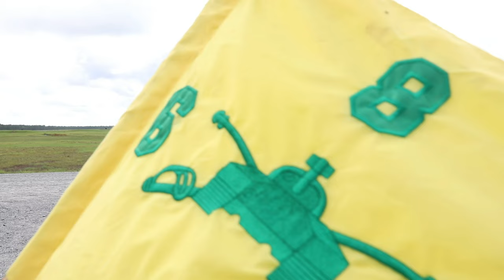Mustang Squadron demos modernized tank during family day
The "Mustang Squadron," 6th Squadron, 8th Cavalry Regiment, 2nd Armored Brigade Combat Team, 3rd Infantry Division, demos the M1A2 SEPv3 Abrams tank during its family day on Fort Stewart, July 17, 2022.

FORT STEWART, GA, UNITED STATES
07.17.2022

Family days give the unit and the garrison the opportunity to form and nurture relationships with Soldiers' families and the local community, building lasting connections and bonds that demonstrate the Army's commitment to family and the community. (U.S. Army video by Staff Sgt. Justin McClarran)

2nd Armored Brigade Combat Team, 3rd Infantry Division Public Affairs